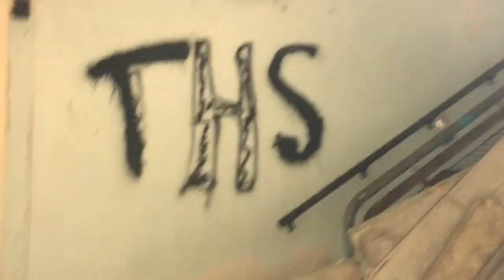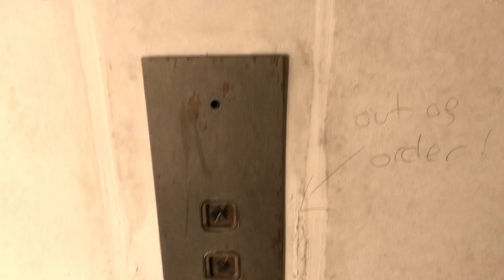Abandoned RNAS Osprey Portland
Abandoned RNAS Osprey Portland was an air base accommodation block witch closed in 1999 and was due for refurbishment into apartments like the building next to it but the company went bankrupt and worked stopped and the building is slowing decaying enjoy